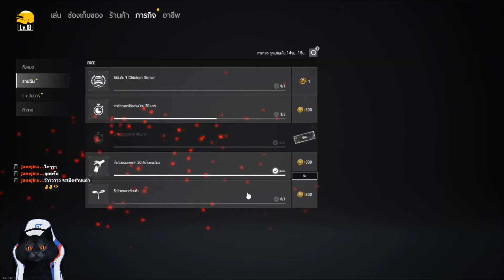ไถ่บาปด้วยบุญปืน EP10 มาไกลกันถึง10แล้วเหรอเนี้ย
หากเพื่อนรับชมแล้วชื่นชอบการนำเสนอ สามารถกดไลน์แชร์ กดติดตามเพื่อเป็นกำลังใจในการเล่นเกมของผมนะครับ เพจ คนเล่นเกมอีก1ช่องทางพูดคุยครับผม